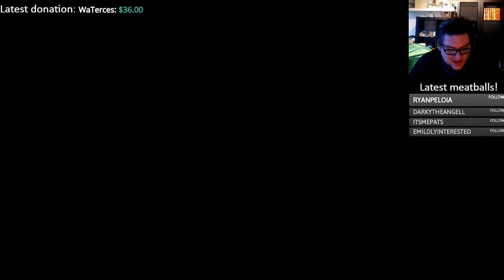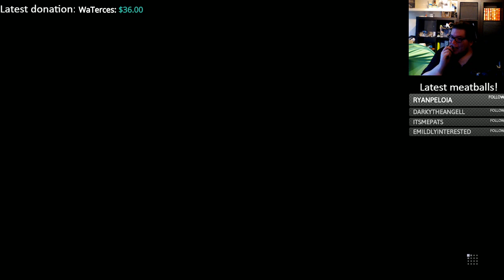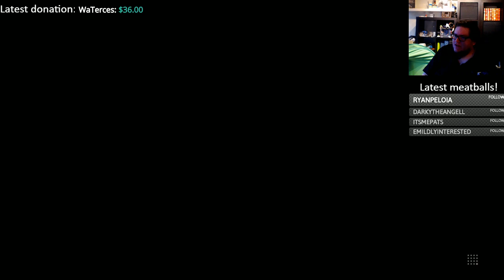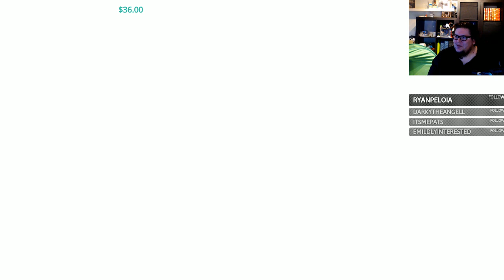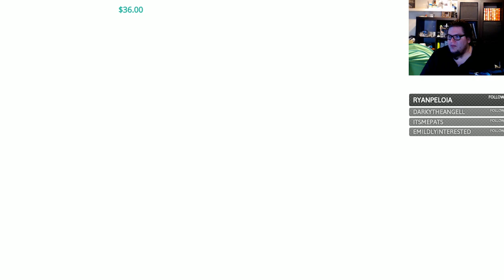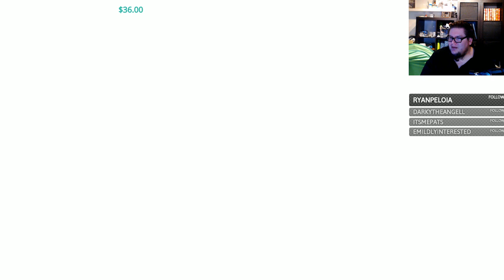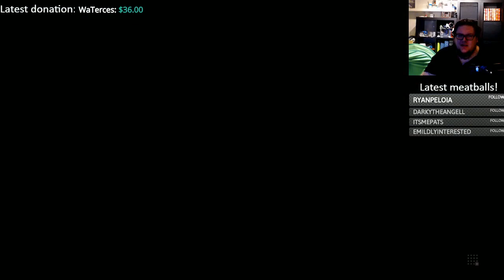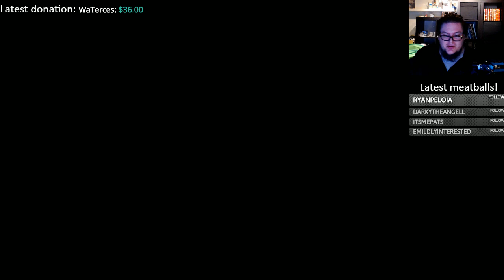Bronze/Silver Meatball Bison [ENG + SWE] 2017-06-15